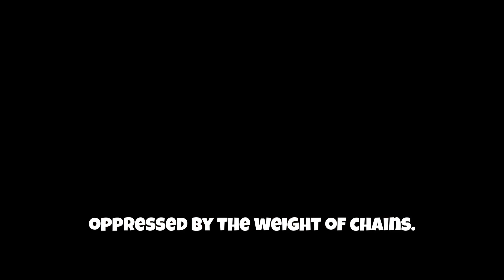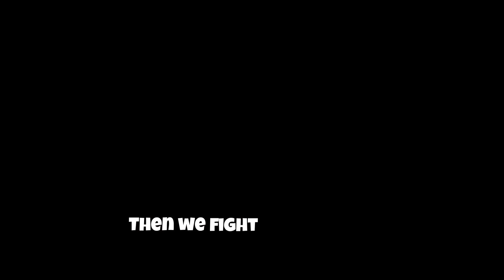Awakening: The Nat Turner Revolt